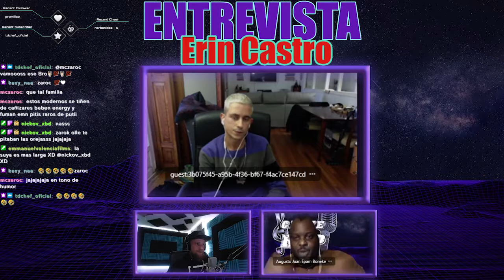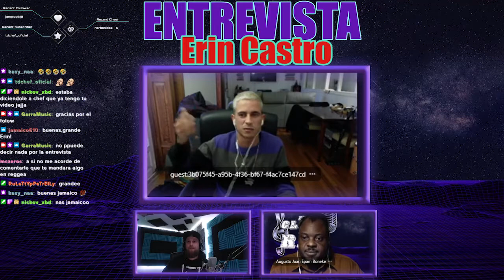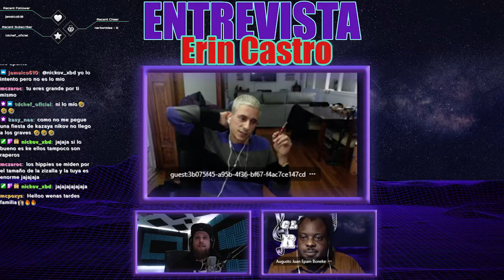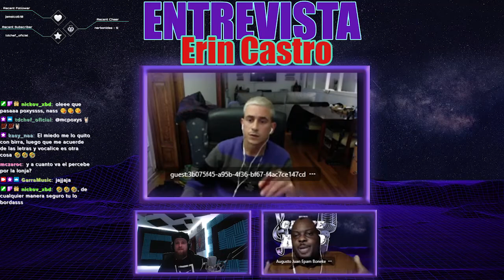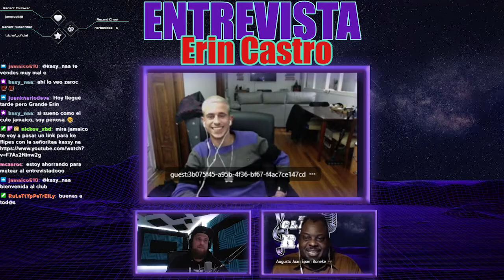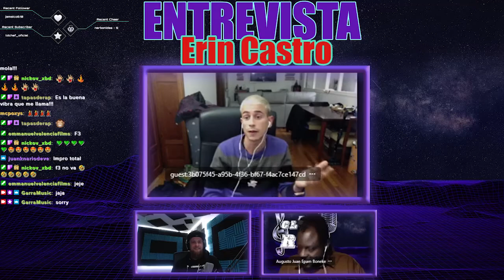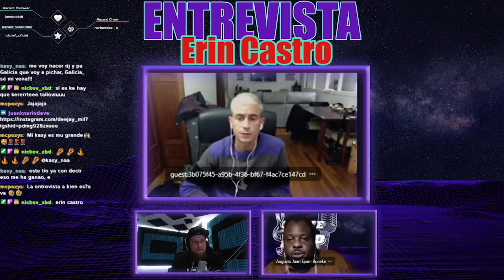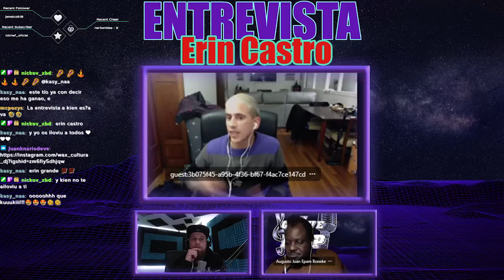entrevista ERIN CASTRO (en clave de rap #229)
Bienvenidos a Garra music so